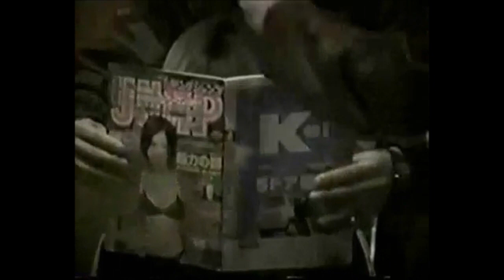Dir En Grey - Fan Video~! (funny & cute moments)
I added as much moments as I Can!! I'm sorry if you don't like it...it took me 2 hours to make...trust me..omfg...

Vo. Kyo
Gu. Kaoru
Gu. Die
Ba. Toshiya
Dr. Shinya

These is a lot of Old Video Clips and a little bit of Newer ones :D Please Enjoy~!

I'll be making more of these~!!!